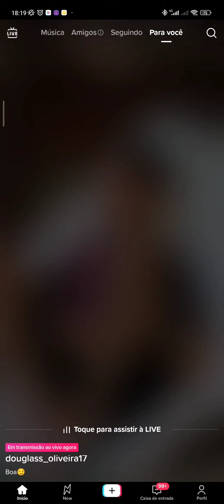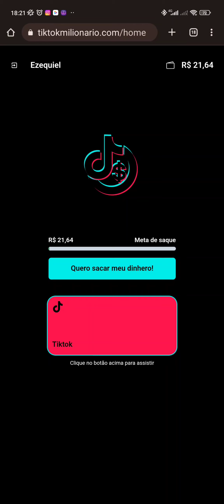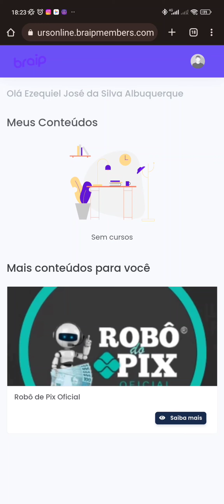Minha experiência com o tiktok Pay( Realmente Paga ? )